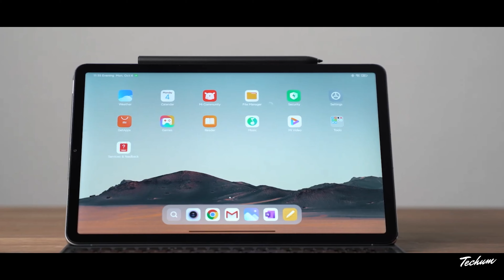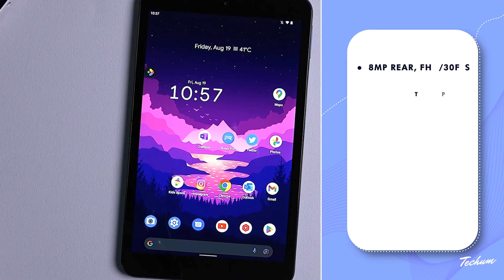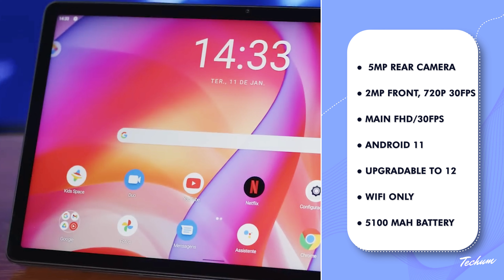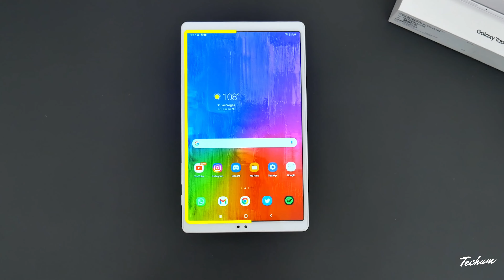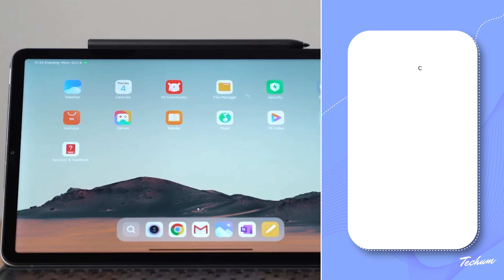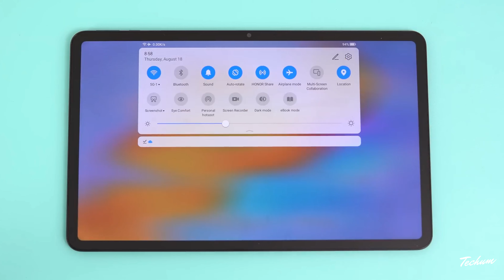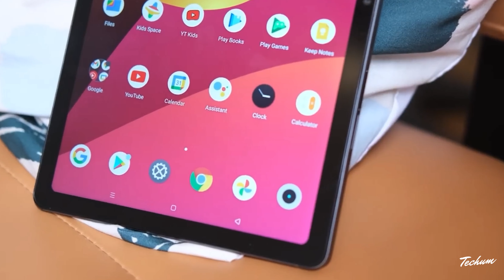Best Tablet Under 10000⚡Best TAB Under 10000⚡Tablet Under 10000⚡Best TABLET For Students⚡TOP 5 BEST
Best Tablet Under 10000 are discussed in this video of Best TAB Under 10000 In India 2023. All the Best TABLETS Under 10000 are covered and compared with all other options of Best TAB Under 10000 which will help you to find the Best Tablet among top 5 best tablet under 10000.

📱 realme Pad Mini WiFi Tablet
📱 realme Pad Mini WiFi+4G Tablet (Alternate)

📱 HONOR Pad X8

📱 Samsung Galaxy Tab A7 Lite

📱 Lenovo Tab M10
📱 Lenovo Tab M9 (Alternate)

📱 Motorola Tab G20
📱 Nokia T10

Also, these best tablets under 10000 come with AMOLED display, and 5g sim support and you can also perform intensive tasks like gaming on these tablets under 10000 as you can say this list also offers you the best tablet under 2000 for calling, best tablet under 10000 with AMOLED display, best gaming tablet under 10000 in 2023 is also included in this list along with the best tab for students and studies.

best tablet under 10000 in india with pencil
best tablet under 10000 for students
best tablet under 10000 with 4g sim slot
best tablet under 10000 with 5g sim
best tab under 10000 amoled display
best android tablet under 10000
best amoled tablet under 10000
best tablet under 10000 for bgmi
best budget tablet under 10000
Samsung Galaxy Tab A7
best tablet to buy under 10000
realme Pad Mini
best calling tab under 10000
best calling tablet under 10000 in india
best tab under 10000
best tab under 10000 with pen
best tab under 10000 for students
best tab under 10000 for gaming
best tab under 10000 in 2023
best android tab under 10000
best budget tab under 10000
best gaming tablet under 10000 in 2023
best gaming tablet under 10000 in india 2023
best gaming tablet under 10000 in india
best tab under 10k
best tablet under 20k 2023
best tablet,tablet under 10000
best tablet for students
realme pad
realme Pad
best tablet 2023 under 10000
best tab under 10000 in india 2023
budget tablet
realme pad x
best tablet for students under 10000
top 5 best tablet under 10k
best tablets
redmi pad
gaming tablet under 10000
tablet
tablet for gaming